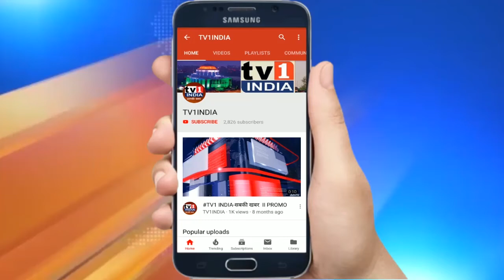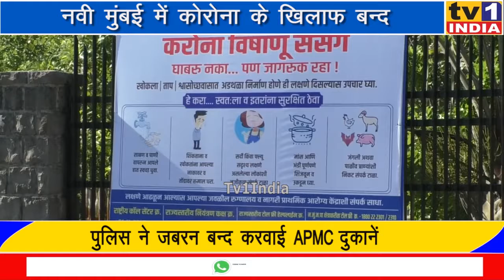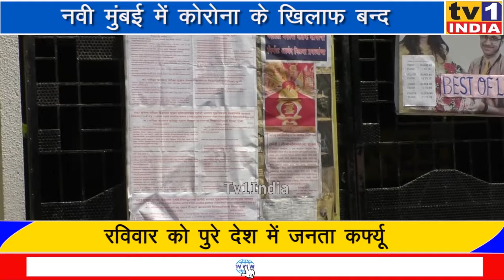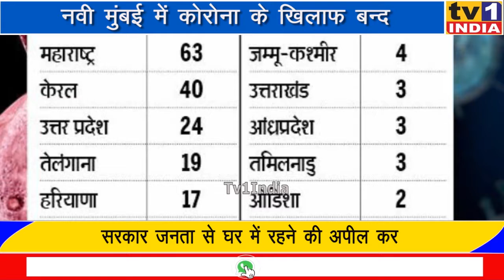नवी मुंबई के स्कूल कॉलेजों में लगा ताला | Corona Alert से सड़कों पर छाया सन्नाटा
नवी मुंबई के स्कूल कॉलेजों में Corona ने लगवाया ताला | सड़कों पर छाया सन्नाटा
कोरोना वायरस का नवी मुंबई में कहर | स्कूल कॉलेज बंद, सड़कों पर छाया सन्नाटा.कोरोना वायरस की दहशत कुछ इस तरह से फैली है कि जिन जगहों पर रोज़ाना भयंकर भीड़ हुआ करती थी वो अब सुनसान और डरावनी लगने लगी हैं. स्कूल-कॉलेज, मॉल से लेकर सड़कों तक पर सन्नाटा छाया हुआ है, यात्राओं पर रोक लगा दिया गया  है, लोगों के इकट्ठा होने पर भी पाबंदी है. देश में कोरोना पीड़ितों की संख्या बढ़कर 292 पहुंच गई है. जबकि महाराष्ट्र में 63 कोरोना पॉजिटिव केस पाए गए है